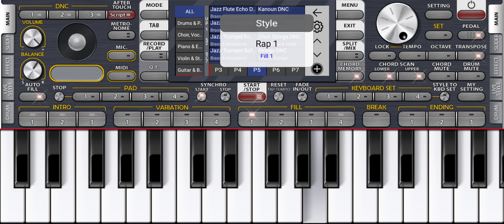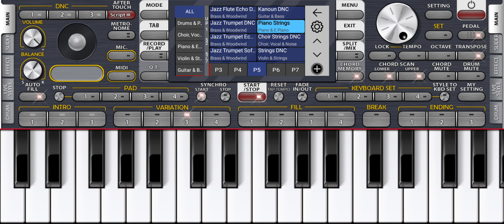Beloved Princess! - The Author Alik Puzin🦋💃💞🕺🦋Любимая Княгиня! - Автор Композиции Алик Пузин💐🦋💃💞🕺🦋💐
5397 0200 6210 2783 Card
On a keyboard instrument 🎹                   На клавишный инструмент 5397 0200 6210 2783 Карта                                                               USA Russia Canada Ukraine Mexico Brazil Portugal Spain Greenland Argentina Peru Venezuela Colombia Chile Uruguay Bolivia Bahamas Paraguay Ecuador Dominican Republic Guatemala Nicaragua Cuba Jamaica Haiti Honduras Morocco Mauritania Algeria Mali Niger Nigeria Libya Egypt Chad Sudan Ethiopia Somalia Kenya Gabon Congo Tanzania Angola Zambia Zimbabwe Namibia Mozambique Botswana South Africa Africa Madagascar Seychelles Uganda Saudi Arabia Yemen Oman Syria Jordan Iraq Iran Pakistan Afghanistan Kazakhstan Kyrgyzstan Tajikistan Turkmenistan Uzbekistan India Indonesia Vietnam Laos China Mongolia Sri Lanka Thailand Malaysia Philippines Papua New Guinea Myanmar Australia New Zealand UAE Singapore New Caledonia Cambodia South Sudan Malawi Zimbabwe Cameroon Eritrea Taiwan Japan Korea South Korea Nepal Malaysia Bangladesh Kuwait Uzbekistan Asia Bhutan Denmark Europe Iceland Ireland United Kingdom Norway Finland Estonia Latvia Lithuania Malta Belarus Belgium France Poland Germany Spain Portugal Romania Slovakia Slovenia Romania Italy Sweden Switzerland Bosnia and Herzegovina Bulgaria Croatia Cyprus Czech Republic Austria Andorra Angola Monaco Montenegro Vatican Greece San Marino Armenia Azerbaijan Georgia Moldova Turkey Netherlands Luxembourg Croatia Hungary Serbia Macedonia Albania Lebanon Guinea Bissau Guinea Ghana Togo Palestinian Territory Israel Panama Kosovo Benin Liechtenstein Ghana England Bolivia Botswana Bahrain Barbados Argentina Abkhazia Albania Algeria Bermuda Iceland Burundi Chile Colombia Congo Costa Rica Cuba Holland Wales Britain Denmark Macedonia Bulgaria Malta Montenegro San Marino Netherlands Liechtenstein Luxembourg Scotland The United Kingdom Saudi Arabia Bali Qatar Norway Sweden Australia Canada Great Britain Germany USA Norway Slovenija